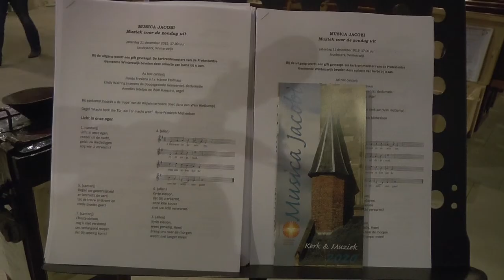Adventsconcert Jacobskerk December 2019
In de Jacobskerk te Winterswijk werd zaterdag 21 december, direct na winkelsluiting een Adventsconcert gegeven onder leiding van dirigent Wim Ruessink.